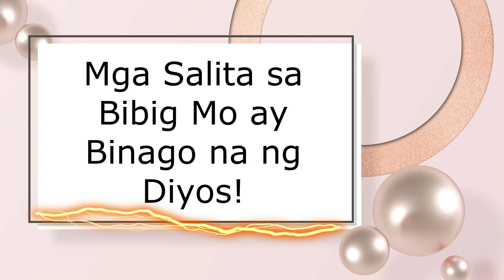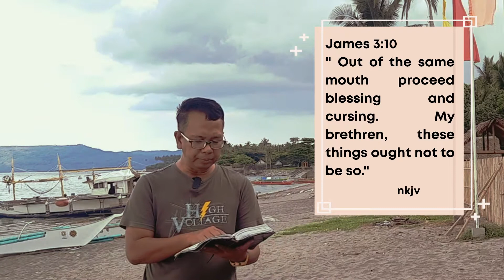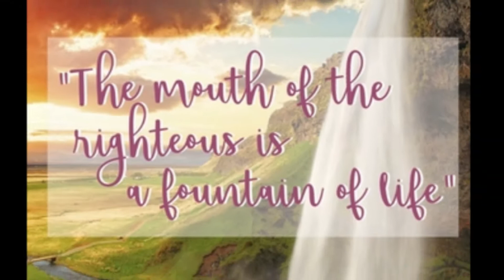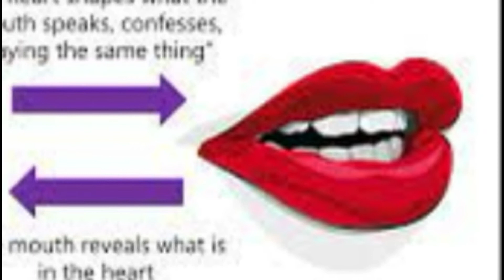Mga Salita Sa Bibig Mo Ay Binago na ng Diyos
Habang lumalalim ka sa pakikiisa mo sa Panginoon, mas lalo namang nababago ang mga salitang binibigkas mo.